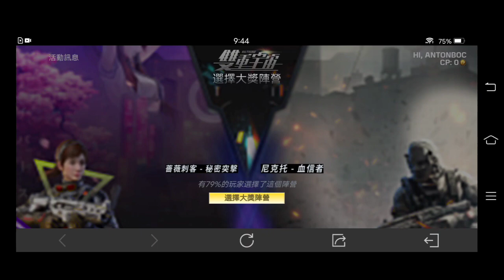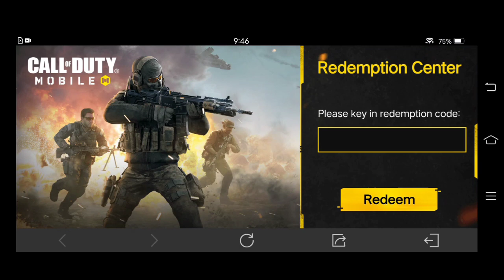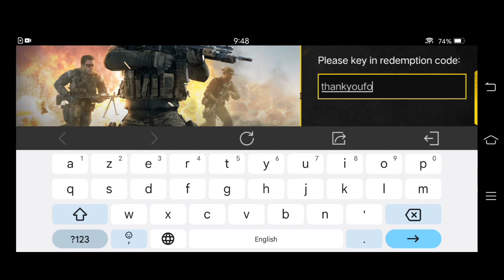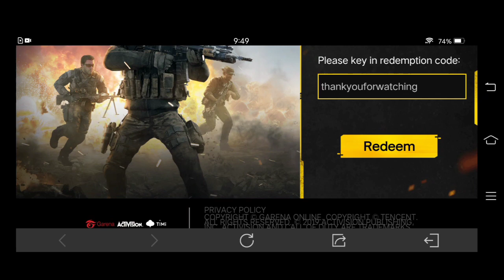Cod mobile redeem codes new | Cod mobile codes cp new | Call of duty codes new | Cod mobile garena